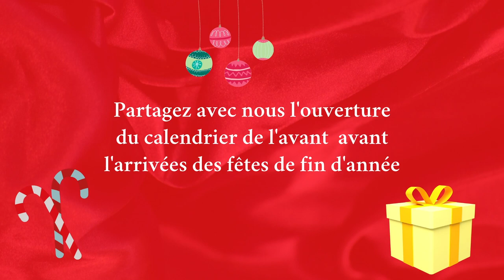CALENDRIER SWAP DE L'AVENT AVEC Tysnaï ( JOUR 17 ) 🎁